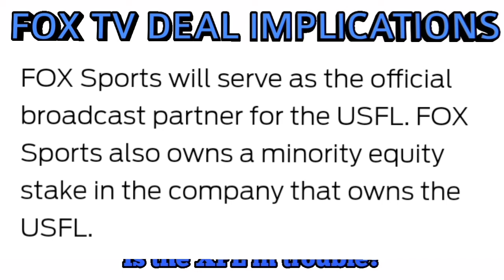USFL FOX TV DEAL!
usfl tv deal, what does it mean for the xfl?